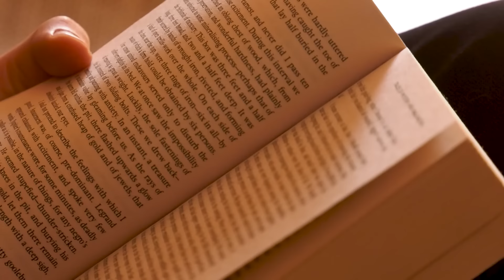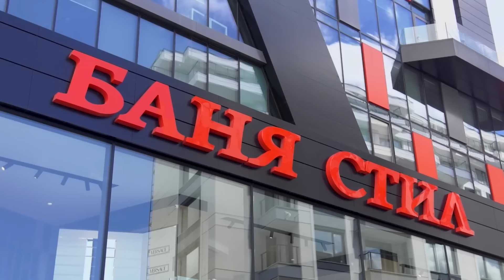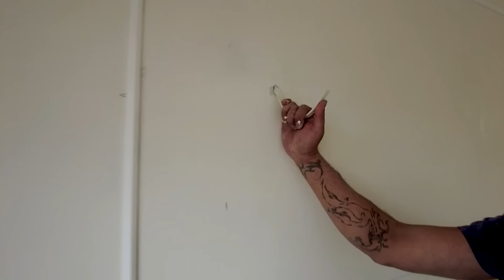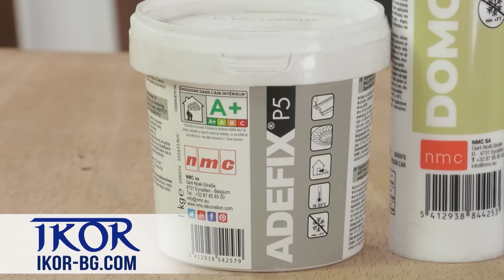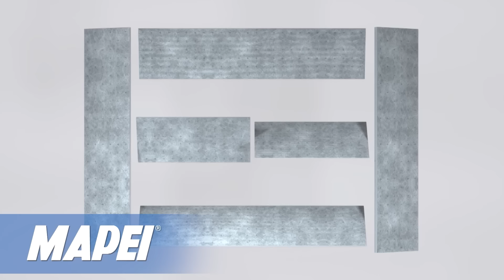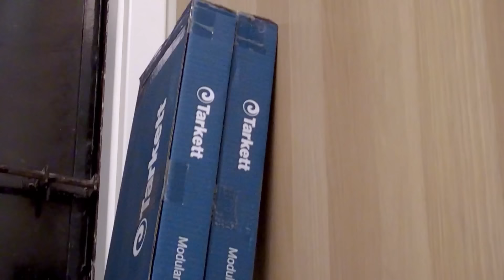Бохо Стил В Панелен Блок - Уау Ефект! | Епизод 5 | Звънни На Караджов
В „Звънни на Караджов“ ви показвам как реално се случват ремонтите. Ще проследим целия процес от проектиране, през ремонтна дейност, до финализиране на проекта. Във всеки епизод ще може да видите различни обекти с различни герои и различни дизайнери. Ще ви показваме строителни и дизайнерски казуси, както и техните решения. Заедно ще преминем през хоаса от цени, варианти за изпълнение и различните предложения на пазара, за да ви покажа, че да правиш ремонт, не е толкова страшно, ако знаеш как.

В този епизод Караджов създава бохо стил в стар апартамент в панелен блок. Гледайте, за да разберете какво търси Влади в гората и как един зелен цвят кара еклектиката да звучи в унисон.

At “Call Karadjov” I show you how refurbishments  happen in practice. We will follow the entire process, from the reconstruction works to the finalization of the project. In each episode you get to see different homes with different characters and designers. We will be showing you various building and design problems, as well as their solutions. Together, we’ll get through the chaos of the different prices, methods of execution of the project, as well as the different offers on the market so that you see that refurbishing your home isn’t that scary, so long as you know the ins and outs.

In this episode Karadjov placed the boho style in an old apartment in a panel block. Watch and find out what was Vladi looking for in the woods and how a shade of green made eclectics sound in unison.

Екип:

Водещ: Владимир Караджов
Главен Редактор: Цветелина Караджова, Христиана Кирова
Режисьор: Цветелина Караджова
Главен редактор постпродукция: Христиана Кирова
Оператори: Димитър Захариев, Веселин Силвионов
Звукооператор: Даниел Томов, Христо Ковачки
Монтажист постпродукция: Теодора Димитрова, Христина Венчева, ANIMATION. BG
Финишинг и постпродукция: Константин Костадинов
Crew:

Host: Vladimir Karadjov
Senior Content Producers: Tsvetelina Karadjova, Hristiana Kirova
Director on set: Tsvetelina Karadjova
Director Post Production: Hristiana Kirova
Cinematography: Dimitar Zahariev, Veselin Silvionov
Field recording: Daniel Tomov, Hristo Kovachki
Editors: Teodora Dimitrova, Hristina Vencheva, ANIMATIONG. BG
Finishing: Konstantin Kostadinov

Благодарим на нашите партньори за участието/ We thank our partners for their participation:

Дизайнери/ Designers: Маргарита Христова
MashAtelier.com

Платформа за дизайнери/ Designers platform:
DIBLA